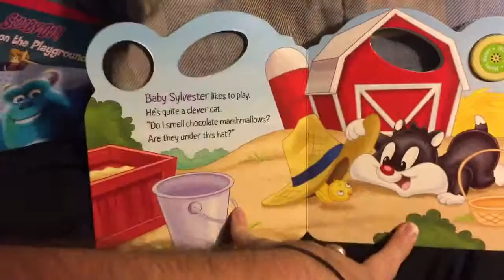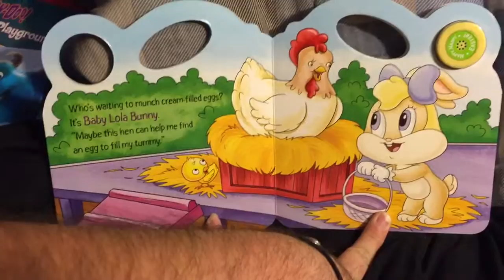Hooray for Easter Day